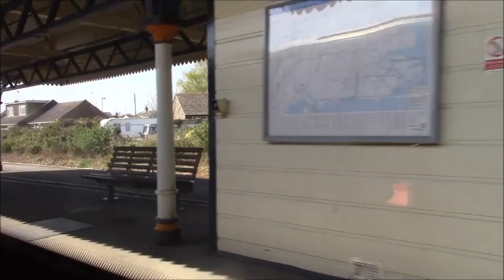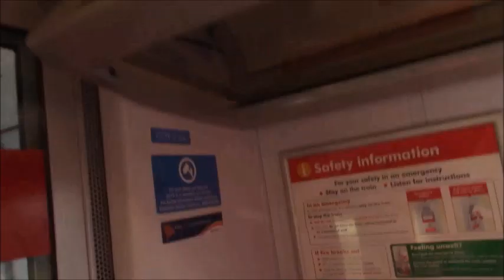Delving Into Dorset - KTV Video Diaries: Episode 8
Welcome to the latest KTV Video Diary upload! In this episode we are travelling to Weymouth & Bournemouth to film and my oh my was the day eventful as you'll see throughout this episode.

The day out was great and was nice to have my best mate Callum join me for the day along with the usual guys. Both stations fantastic to film at but Bournemouth had to be better on this occasion. Nice to catch The Royal Wessex at Weymouth too with Lord Dowding heading the line. Definitely a trip I'll remember for a while.

The guest commentator for this episode is: RRB Rail! With bits from GreatWesternSpotter and SFTFan1909.

Next video diary is Episode 9 and this is called London & Hertfordshire which will be uploaded this time next Tuesday.

If you have liked what you have seen here in this video diary then please do like and subscribe and I will get back to any comments you make as and when I can. Any recommendations are welcomed so please do leave those in the comments. Take care everyone and I will see you all soon. 😊

Xbox Live - KB LegendZz
Steam - kb.legendzz

Joining me during this trip was:
- South West Trainspotting
- GreatWesternSpotter
- RRB Rail
- SFTFan1909
- TrainspotterPhil HD
- THEGreatWesterner
- 444 Productions
- Cornwall Trains Fan